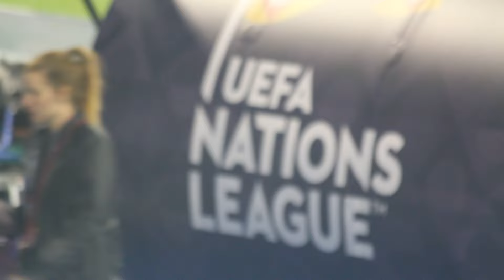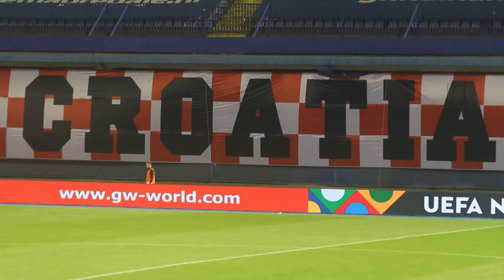Dalić: Moj moto je bio u reprezentaciju se teško ulazi, ali i izlazi! Sada se je to promijenilo!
Dalić: Moj moto je bio u reprezentaciju se teško ulazi, ali i izlazi! Sada se je to promijenilo! | SN TV SPORT show